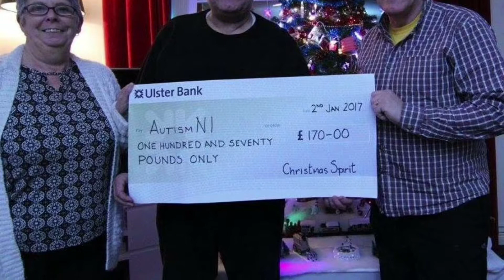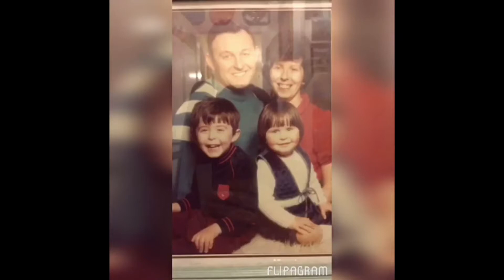Phyllis Lynn: Memorial Tribute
A video tribute for the life of Phyllis Lynn, my mother. She was taken suddenly from us on the 1st April 2017. She was only 61 and in good health, full of life, laughter and love. My heart is eternally broken that she is no longer her with us. A privileged life if family, scouting, poacher and granny.

She leaves a loving family behind; Mick (her husband), Michael (her son), Jessica (her daughter), Shannan/Aaron (her grandchildren), Margaret & Anna (sisters) and Bobby (her brother).